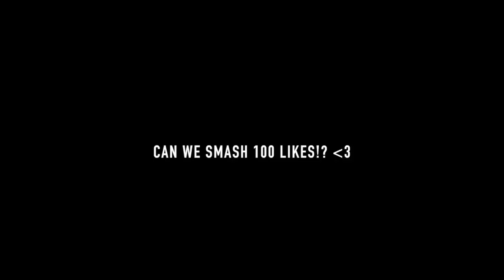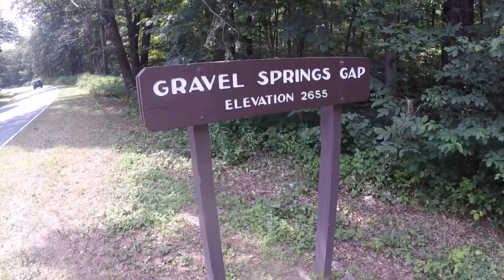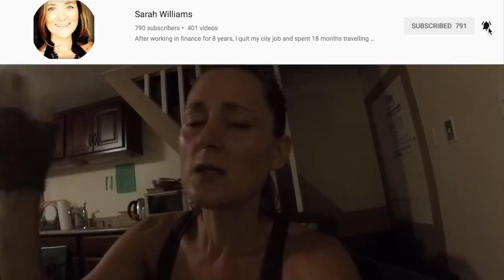#48 Escaping 3 Bears and a Snake on the AT!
Thursday 20th July - Day 48
Birds Nest No 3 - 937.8 m to Front Royal 969.7 m - 31.9 miles walked.

Edited by - Flynn Jones - You can check out his channel HERE!
LINKS!

I completed the Marathon des Sables in April 2016